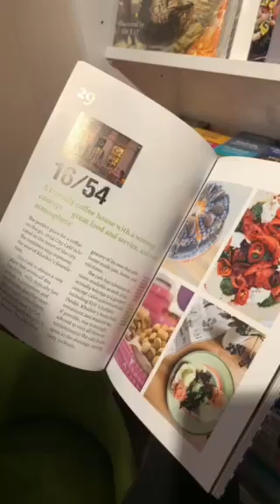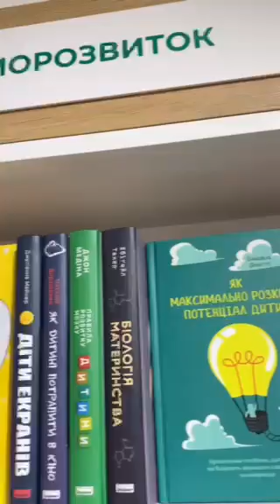Getting and Reading books in IF_4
Ukraine
(с) Писачка, 2024